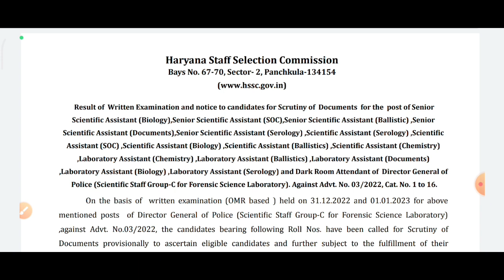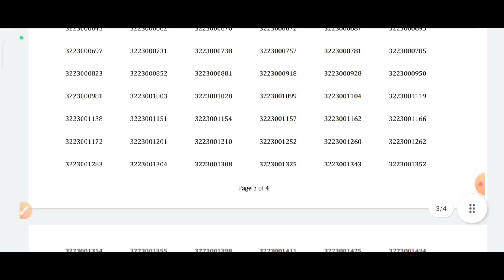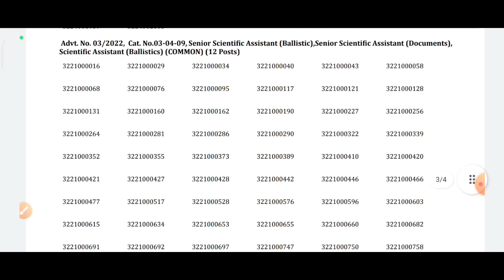Hssc Group C भर्ती का रिजल्ट हुआ जारी | इतजार खत्म खुशखबरी आई | देखलो कौन सी भर्ती थी | Good News